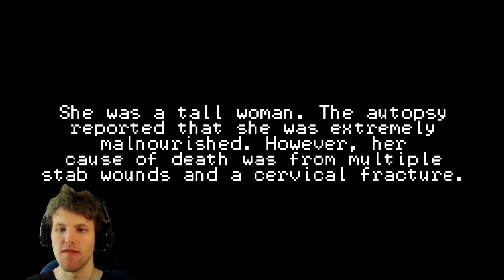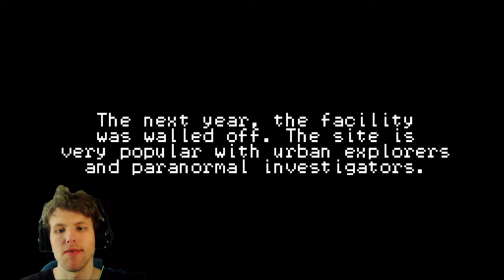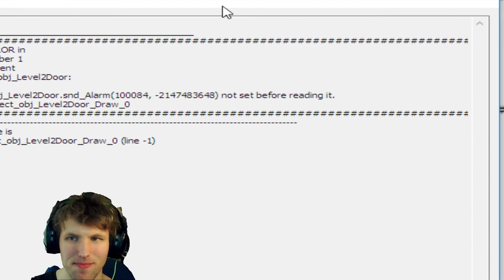Consternation 2 | WHAT IS THAT OMFG?!?!?!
This game is just terrifying on so many levels!

Try it yourself for free or support the develeoper by donatiting  :D

Vocals: Eliza
Lyrics: Eliza & NIVIRO
Official music video directed by: Joren Ruts

If you think you have any suggestions on the sort of games that you would like to see me play then please suggest it by sending me a private message or post a comment down below!